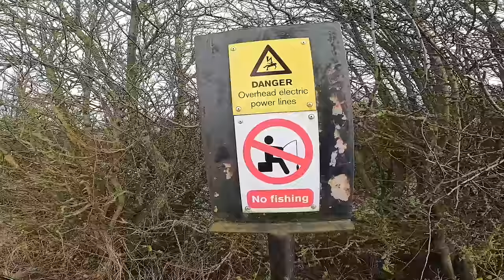Why you need to change those hooks - DON'T BE TIGHT!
One of many more pike videos coming in 2024. As many of you know I’m trying to raise some money for Muscular Dystrophy in memory of a friend Simon Mirfin.

In this video i fish a small canal hoping for a few jacks.